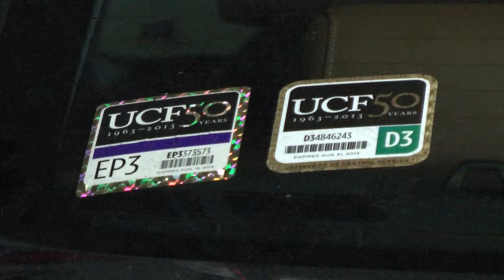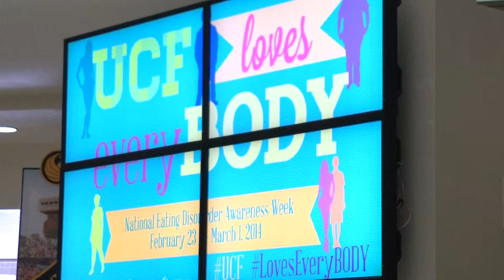Knightly Latino 27 de Febrero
Knightly Latino is a student broadcast at the University of Central Florida in Orlando.